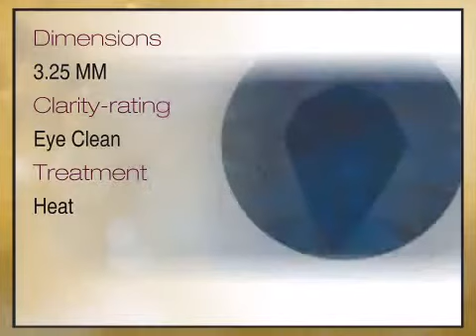Blue Sapphire Round Cut Diamond Cut 3.25mm Grade A - africagems.com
This Blue Sapphire Round Cut Diamond Cut 3.25mm Grade A is brought you - The Trusted Gemstone Experts Since 1984.